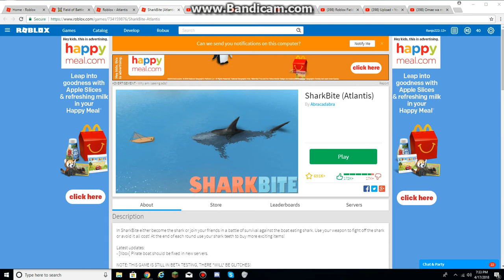Roblox Atlantis Event: Aquarium Hat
Man that scared me while I was about to reach the surface lol. Good thing I got it on time.